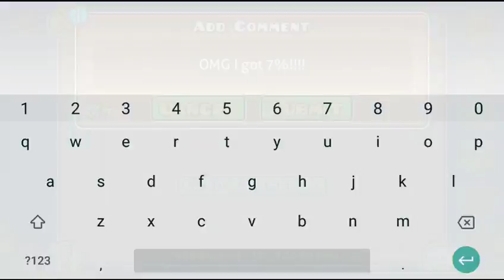Me getting 7% on Bloodbath by Riot!! OMG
I can't believe I did this. I got 7% on Retention and did 63% on Exasperation in practice mode. I put no intro because video is too short.